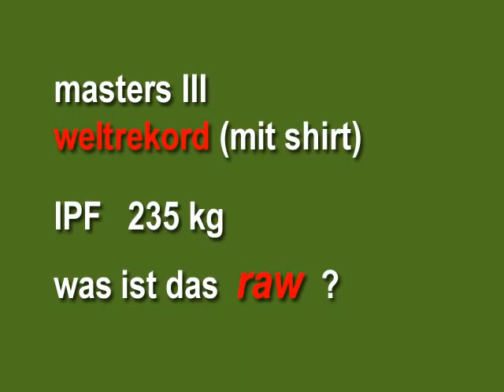Raw Bankdrücken - 2012/13 - Walter Kurda